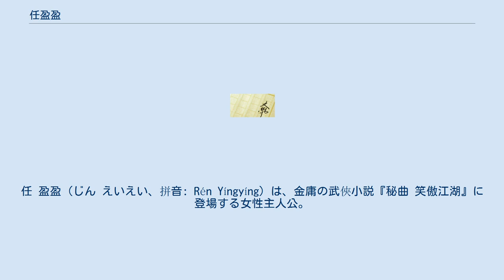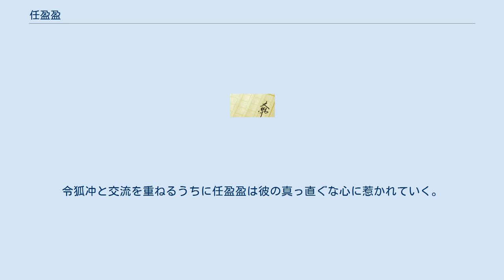任盈盈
任 盈盈（じん えいえい、拼音: Rén Yíngyíng）は、金庸の武俠小説『秘曲 笑傲江湖』に登場する女性主人公。
なお、名前の「盈」は日本ではあまり使わないが、「満たす、一杯にする」の意。
主人公である令狐冲の「冲」の字が「虚しい、空っぽ」と同義の字であることと対照的になっている。
老子無源第四に「道冲而用之或不盈。淵乎似萬物之宗」（道は冲にして之を用うれば或いは盈たず。淵として萬物の宗に似る）とある。
 魔教の娘であるため、かなり冷徹なところがある。
それでも、魔教内で処罰が厳しすぎると感じたときは東方不敗に意見することなどもあり、人望は厚い。
また、聡明で機転が利くため、お人よしで罠に掛かりやすい令狐冲を頭脳面で支援することが多い。
 欠点は、猜疑心が非常に強い傾向にあること。
自分が令狐冲に惚れているのを知られれば、江湖の人たちから陰で笑われるに決まっていると思い込み、令狐冲と一緒に歩いているところを見られたというだけの理由で、魔教の下級構成員を島流しにしている。
 更に自尊心の強さ故か、自分が令狐冲に恋をしていることをからかうような言動に対しては容赦がなく、人前だけでなく令狐冲と二人きりのときも同様である。
あるときなど逆上のあまり、自分が令狐冲に恋などしていないことを証明するため、江湖に令狐冲の抹殺命令を出したほど。
これには令狐冲が自分の側から離れられないようにする目的もあった。
ただ、魔教の人間にとって、盈盈が令狐冲に惚れているのは周知のことであったため、誰も実際に行動には移さなかった。
 その破天荒な言動からか、盈盈はツンデレとされることがある。
2007年の金庸フェアの際、『秘曲 笑傲江湖』は「熱血漢VSツンデレ美女 金庸ワールドの最高峰！」とのキャッチコピーで紹介されていた。
実際のところ、盈盈は岳霊珊に叶わぬ恋心を抱き続ける令狐冲の姿に惹かれたのであって、恋敵の霊珊らを実力で排除しようとしたことは一切ない。
また、相愛になってからの令狐冲は女性関係には誠実だったため、他の女性に嫉妬する描写もない。
 日月神教の教主、任我行の一人娘だが、教団ナンバー2である東方不敗の謀反により、任我行は西湖の湖底に幽閉されてしまう。
7歳以降、東方不敗の庇護のもと、日月神教の女王のような存在となり、江湖では「聖姑」と呼ばれるようになる。
 彼女の武功は強く、少林寺の高僧、方生大師が認めたほど。
 登場時は洛陽で隠遁し、緑竹翁と琴を弾いていた。
重傷の令狐冲を救ったことが縁で交流を重ね、令狐冲に「笑傲江湖」の演奏を指導した。
ただ令狐冲は、命の恩人である任盈盈が日月神教の聖姑とは知らず、長い間琴の上手な老婆と思い込んでいた。
これは令狐冲が盈盈と御簾ごしに接していたことと、高齢の緑竹翁が盈盈を伯母と呼んだことによる。
令狐冲と交流を重ねるうちに任盈盈は彼の真っ直ぐな心に惹かれていく。